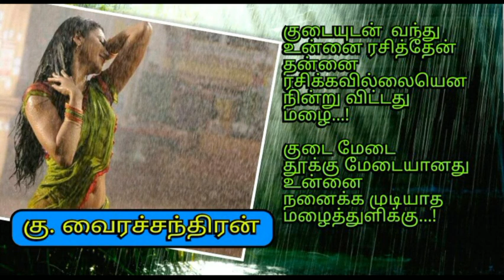மழைக்காதலி கு. வைரச்சந்திரன்